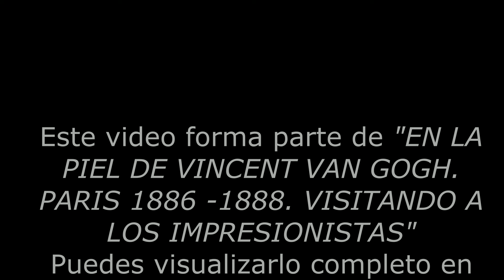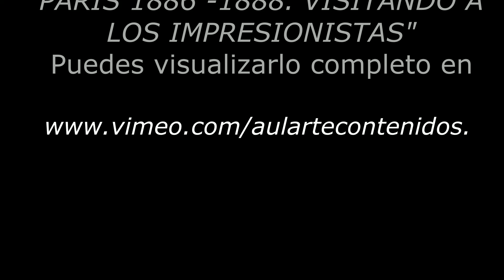AULARTECONTENIDOS. Vincent Van Gogh y el cirelo en flor de Hiroshige.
Aquí encontraréis un análisis de la versión que realizó Vincent Van Gogh de la xilografía de Hiroshige "Ciruelo en flor". Aprovechamos para hacer una reflexión sobre la importancia de la pintura japonesa en la obra de Van Gogh.